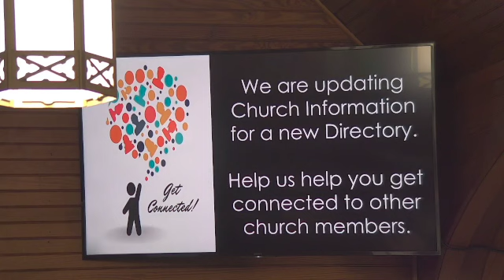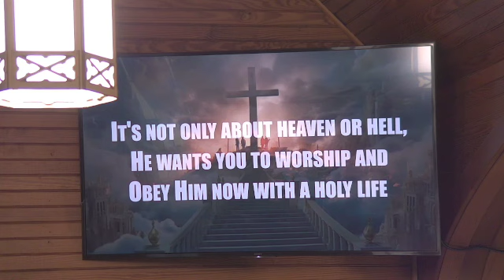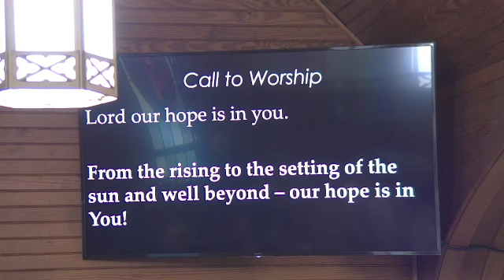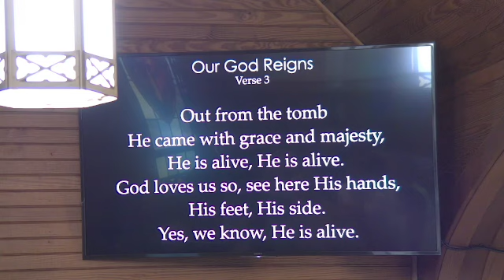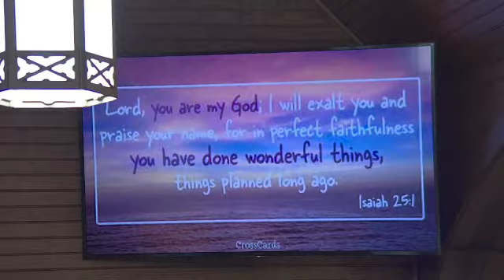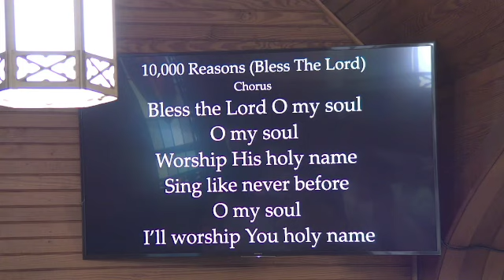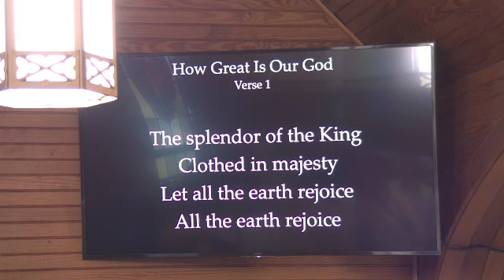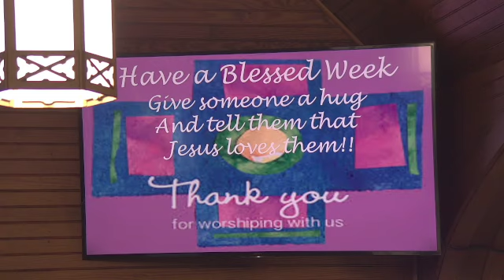Eternal Life for the Believer & Nonbeliever Revelation 21:1-8 6/30/24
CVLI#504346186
Welcome to Sunday Worship!
Pastor Todd will be teaching from Revelation 21:1-8,
“Eternal Life for the Believer & The Nonbeliever”

Monday Bible Study 7:00pm

Tithe and offerings can me mailed to:
Union Church of Lavallette

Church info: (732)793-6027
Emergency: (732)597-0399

HAVE A VERY BLESSED WEEK!